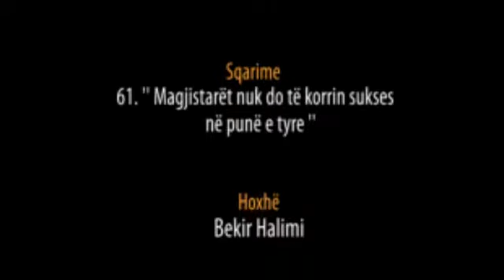61. Magjistarët nuk do të korrin sukses në punën e tyre - Hoxhë Bekir Halimi (Sqarime)